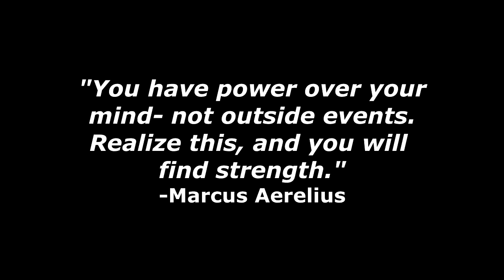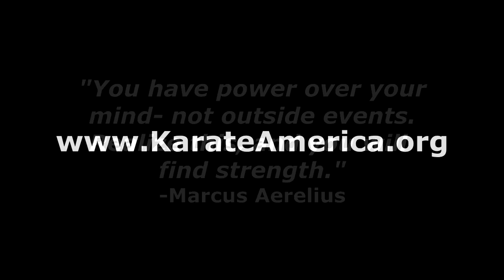Franklin's Self Control Measure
Self Control is one of the biggest things we focus on at Karate America De Pere.  Developing greater self control works best if we have small measures.  Benjamin Franklin had 13 virtues he worked on continually.  He carried with him a sheet that he could measure how well he did on a virtue every day.  It's a simple way to make positive behavioral changes.  When we measure ourselves every day we become consciously aware of what we are trying to change.